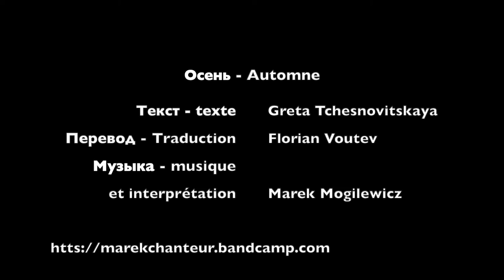Automne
Poème de Greta Tchesnovitskaya, traduction française de Florian Voutev. Musique et interprétation : Marek Mogilewicz.
Vous pouvez acheter les livres de Greta, ainsi que l'enregistrement audio de cette chanson sur marekchanteur.bandcamp.com
Поэма Греты Чесновицкой, французский перевод Флориана Вутева. Музыка и интерпретация: Марек Могилевич.
Вы можете приобрести книги Греты, а также аудиозапись этой песни на marekchanteur.bandcamp.com